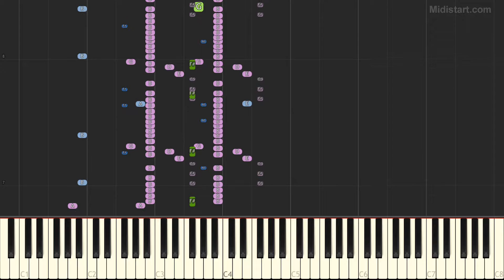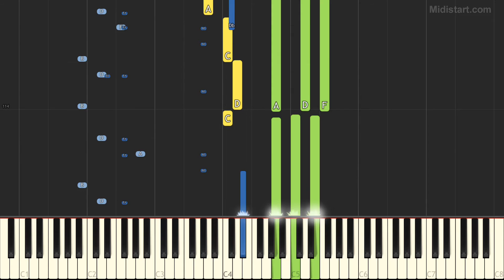Prince - When Doves Cry (Piano Tutorial) [Synthesia]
Statistics:
Total Notes - 3271
Tempo - 126
Lowest Note - A1
Highest Note - A5

Instruments Groups Used:
Percussion - 41.85%, Ensemble - 29.6%, Piano - 19.23%, Guitar - 7.18%, Percussive - 1.71%, Sound Effects - 0.37%, Ethnic - 0.06%